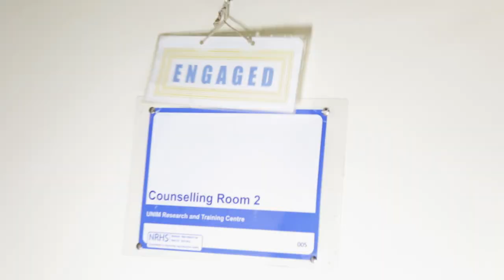EMCEE KELLA-NAMAYA [Official Video] DIRECTED BY GENDY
This  song is a deep lesson to the youthful generation contemplating the life of a young girl[Namaya] who had a big dream but poverty led her to spoil her life.Through her desire to have money of her own and live a luxurious life,she gets HIV AIDS and her dreams are shuttered and she ends up committing suicide
LESSON: Lets take care of ourselves we only live once
Produced by Brian Robin and Oniix
Directed by Gendy